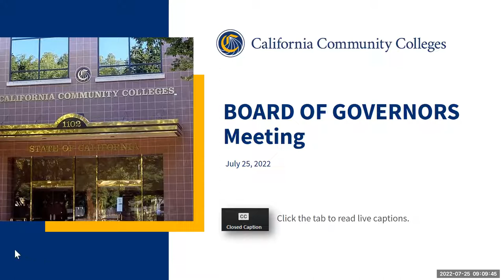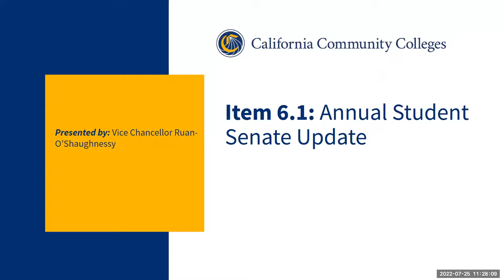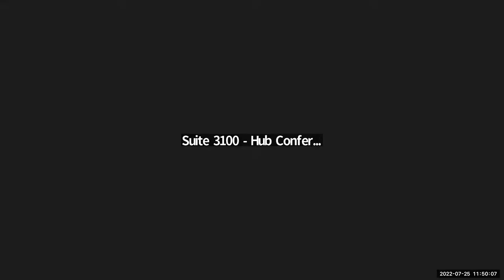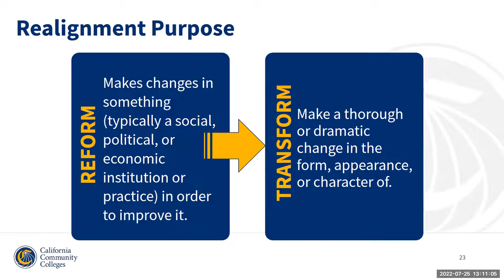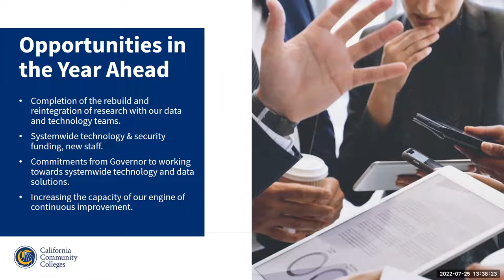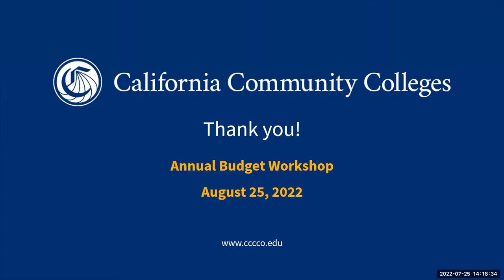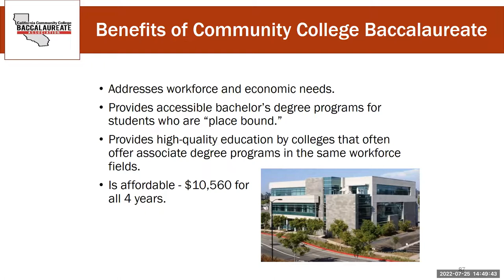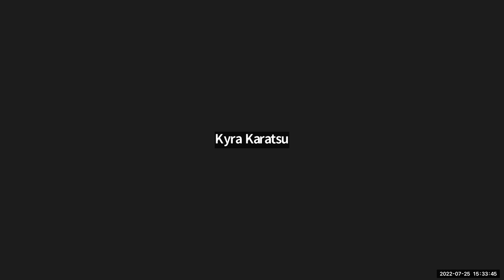CCC Board Of Governors Meeting | July 2022